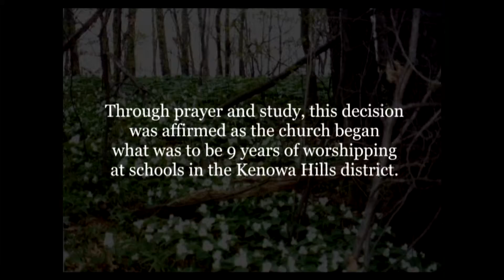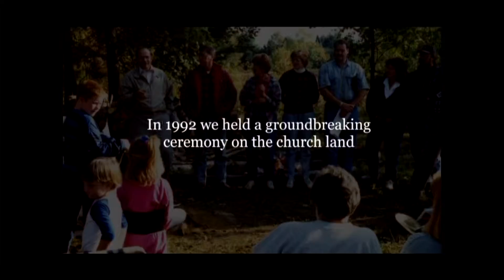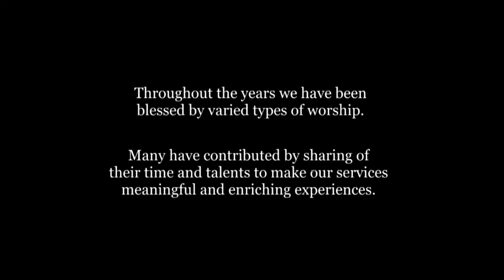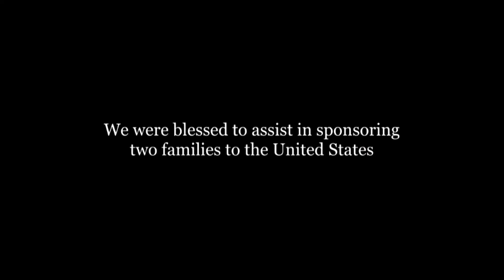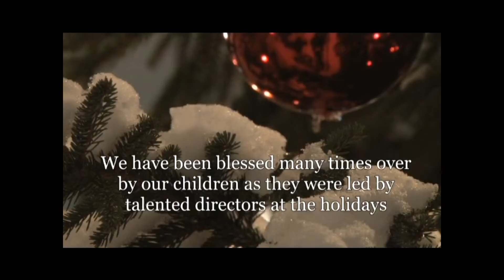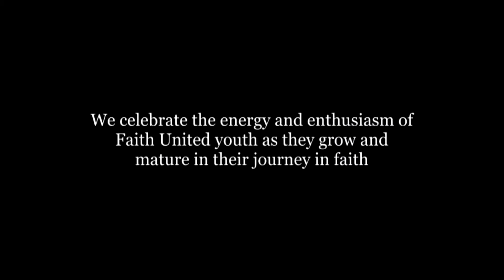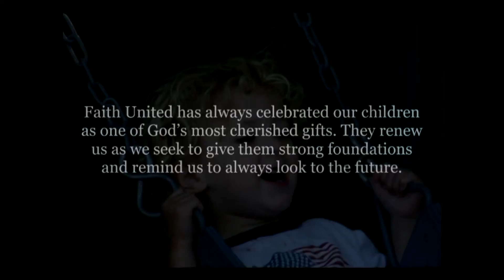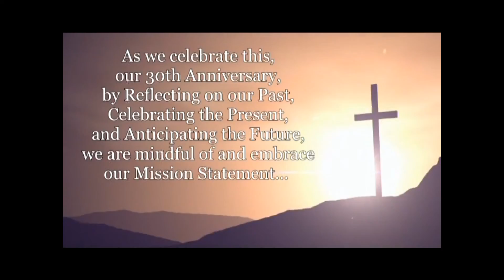Faith United Church of God - 3290 Walker Ave NW, Grand Rapids, MI 49544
Faith United Church of God - 3290 Walker Ave NW, Grand Rapids, MI 49544 - - Sunday Services at 10:00am - All are welcome...